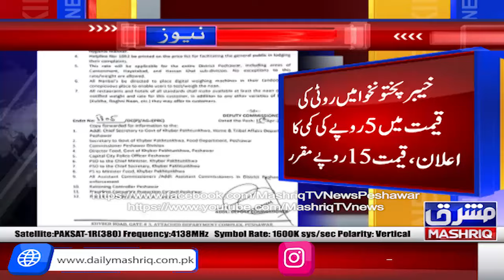khyber Pakhtunkhwa main roti ki qimat main 5 ropy ki kami ka aelan